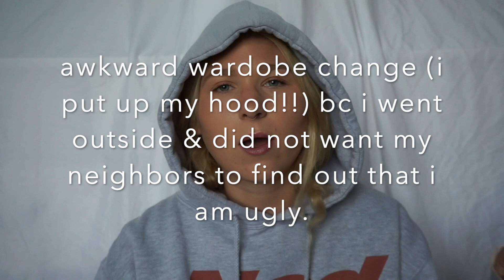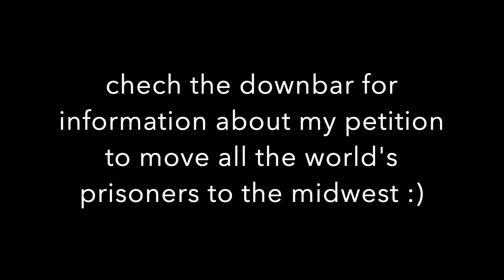the midwest is suffocating me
my gram is dry but you can stalk it anyways @taraislame
twitter is slightly spicier @tiredtaraa